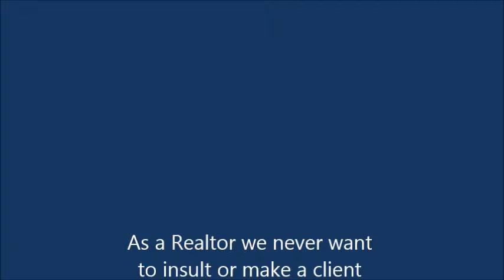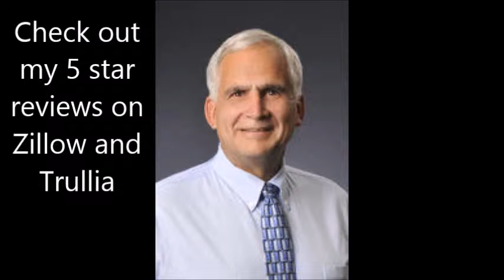3 secrets realtors wont tell you -Call Russ at -Metro Detroit Home Selling Tips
Here are 3 dirty little secrets realtors won't tell you.